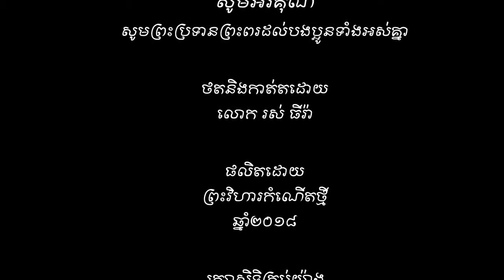ព្រះវិហារកំណើតថ្មី សកម្មភាពចំរៀងពិសេសក្រុមបរុសស្រ្តីនៃពួកជំនុំកំណើតថ្មីថ្ងៃទី ១០ មិថុនា ២០១៨